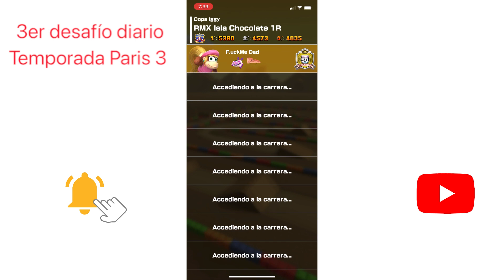3er desafío diario - Temporada de Boulevard De Paris 3 - Tubería Gratuita - sin derrape manual